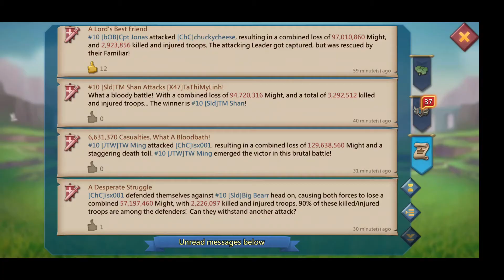Lords Mobile ChC guild having some fun in the sun